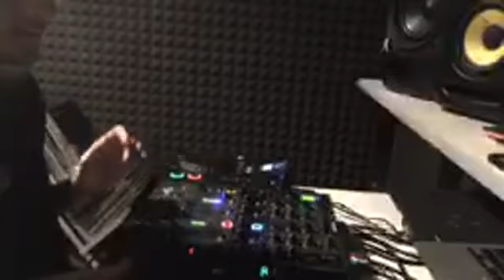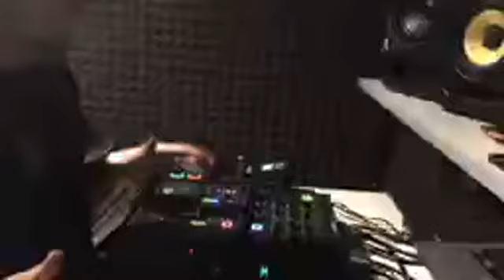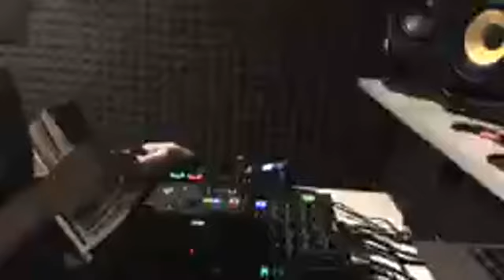STEFANO ROSSETTI LIVE FOR GAME OVER